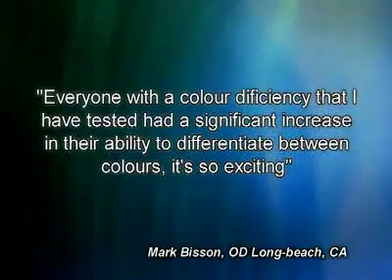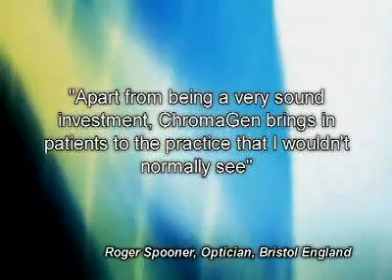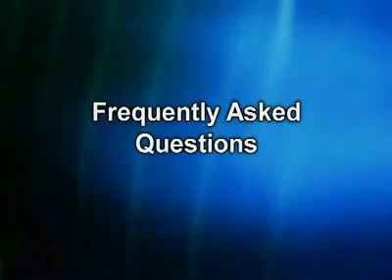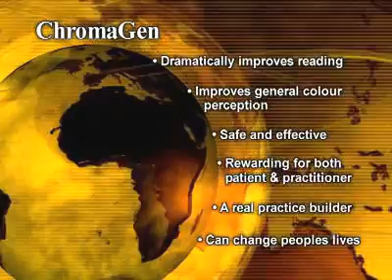Chromagen Lenses Introduction, how to test for dyslexia and color blindness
This video is showing how to test color blindness - color deficiency - and dyslexia with our Chromagen lenses.